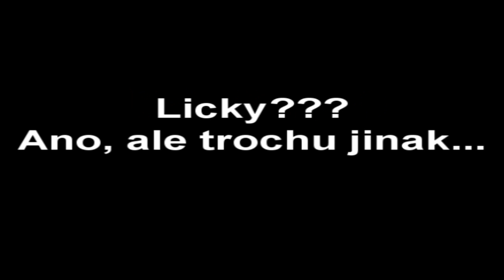Petr Henych - Kytara ladem a skladem 20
Internetová kytarová videoškola dobrovolná jak z mé, tak vaší strany.